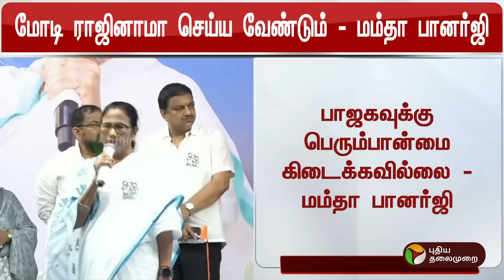BREAKING | மோடி ராஜினாமா செய்ய வேண்டும்... மம்தா பானர்ஜி | Election Results 2024 | PTT